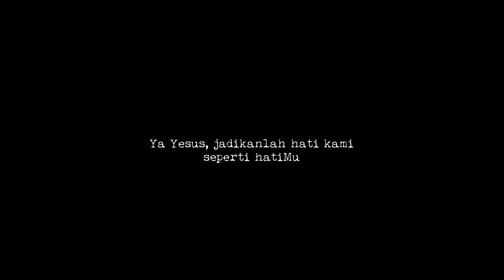Dasar yang Kokoh: Renungan Harian Sabtu 12 September 2020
Hari Biasa Pekan XXIII

Doa Pembuka

Ya Allah, dalam diri Yesus Kristus, Putra-Mu, Engkau telah menaruh Sabda cinta kasih-Mu. Kami mohon, buatlah Sabda-Mu itu berkembang subur dalam diri kami agar kami semakin menyerupai Putra-Mu dalam cinta kasih yang tulus kepada sesama kami. Sebab Dialah Tuhan, Pengantara kami, yang bersama dengan Dikau dalam persatuan Roh Kudus, hidup dan berkuasa, Allah, sepanjang segala masa. Amin.

Inilah Injil Yesus Kristus menurut Lukas (6:43-49)

"Mengapa kalian berseru kepada-Ku, 'Tuhan, Tuhan!' padahal kalian tidak melakukan apa yang Kukatakan?"

Yesus menyampaikan wejangan ini kepada murid-murid-Nya, “Tidak ada pohon baik yang menghasilkan buah yang tidak baik. Dan tidak ada pula pohon tidak baik yang menghasilkan buah baik. Sebab setiap pohon dikenal dari buahnya. Karena dari semak duri orang tidak memetik buah ara dan dari duri-duri orang tidak memetik buah anggur. Orang yang baik mengeluarkan barang yang baik dari perbendaharaan hatinya yang baik. Tetapi orang jahat mengeluarkan barang yang jahat dari perbendaharaan hatinya yang jahat. Sebab yang diucapkan mulut meluap dari hati. Mengapa kalian berseru kepada-Ku, ‘Tuhan, Tuhan!’ padahal kalian tidak melakukan apa yang Kukatakan? Setiap orang yang datang kepada-Ku dan mendengarkan sabda-Ku serta melakukannya, - Aku menyatakan dengan siapa ia dapat disamakan: - Dia itu sama dengan orang yang mendirikan rumah. Ia menggali dalam-dalam dan meletakkan dasarnya di atas batu. Ketika datang air bah dan banjir melanda rumah itu, rumah itu tidak dapat digoyahkan, karena dibangun dengan kokoh. Sebaliknya barangsiapa mendengar sabda-Ku dan tidak melakukannya, ia sama dengan orang yang mendirikan rumah di atas tanah tanpa dasar. Ketika dilanda banjir, rumah itu segera roboh, dan hebatlah kerusakannya.”

Inilah Injil Tuhan kita!
U. Sabda-Mu sungguh mengagumkan!